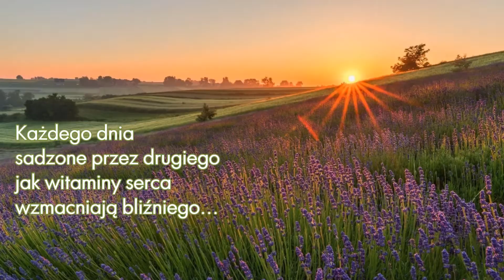„ Kwiaty szczęścia '' Aleksandra Baltissen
„ Kwiaty szczęścia ''

Ziarenka sprawiają cuda
kiedy kiełkują
darem szczęścia
co najlepszym ujmują...

Każdego dnia
sadzone przez drugiego
jak witaminy serca
wzmacniają bliźniego...

Radością życia
pokazują sens
w darze istnienia
ceniąc wszystkich los...

W słońcu i deszczu
kwitną relacjami
dając miłość drugiemu
by ludzie się kochali...

 Aleksandra Baltissen